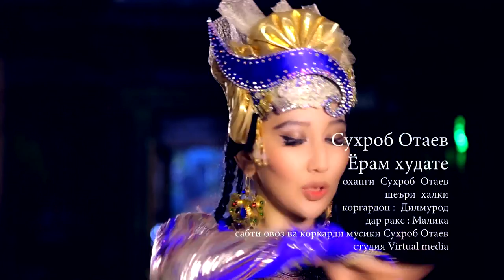Сухроб Отаев - Ёрам худате OFFICIAL VIDEO HD 2014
Suhrob Otaev - Yoram khudate